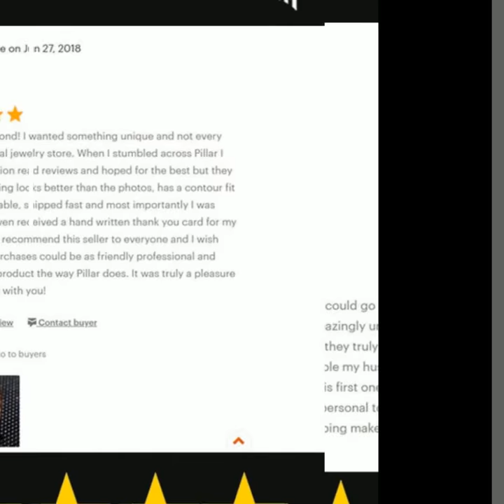Blue Opal Ring Tungsten Ring with Koa Wood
A ring is more than just a piece of jewelry - it's a statement about your unique style & commitment to your companion. This stunning tungsten ring features a blue opal and Koa wood inlay with a brushed silver accent on a polished band. It's a truly unique, exclusive wedding band that exudes tropical overtones with brilliant blue opal color profiles. This is one ring you won't find at your local jeweler. The silver band combined with koa wood and shimmering blue opal inlays create a unique, undeniable presence when being worn - it looks even better in person!

The beautiful Koa Wood inlay compliments the blue opal inlay on the wedding band perfectly! The wood is derived from trees in Hawaii and the term “Koa” translates into “Warrior”. Koa Wood also represents integrity and strength, which are foundational qualities of a relationship like a marriage.

The strength of tungsten wedding bands won’t wear thin or degrade to stand the test of time. The chaste purity and unique composition is sure to be noticed & get lots of compliments! The ring feels great on the finger & is perfect for daily use. If you're going to wear a ring daily, why not choose one that stands out as powerful and exclusive to you?

Your 8mm tungsten ring has a proprietary protective ring armor coating that shields it from water, dirt, & grime. Each ring is put through rigorous quality testing before being packaged & shipped to you. This unisex ring is the ideal choice to celebrate a wedding, friendship, or milestone and expresses a bond that can’t be broken. Unsure of your size? We'll mail you a FREE ring sizer - just select any size when you purchase and add a note to request a free ring sizer which will be shipped out the SAME day.

★ Questions? ★
Please send a message anytime – even if it’s 1am in the morning on a Sunday. The goal is to find you an amazing piece with supreme workmanship that you will cherish for a lifetime. We're with you every step of the way and are proud of every 5 star review from happy customers. You are covered with our extensive warranty and have a 100% satisfaction guarantee - shop with confidence!

Your purchase will be processed immediately so we can send your package as soon as possible. We can work with your time frame - there's no need to wait months for your ring!

★ SIZING ★
Enjoy a perfect fit with our comfort sizing. To ensure you get the right size you can use a previous ring, go to a few jewelers to get precise measurements for comfort sizing, or use a simple ring sizer. Tungsten wedding bands cannot be resized due to the durability and strength. If you are still unsure, we will mail you a ring sizer for FREE after you purchase to get your specific size.

✔ ✔ NOTE ✔ ✔
Please note due to demand, some wedding bands and rings sell out quickly or will have limited sizes available. If you see one you love, we suggest purchasing now to guarantee the style & size you need. You won't be disappointed! =)

★ PILLAR STYLES CUSTOMER REVIEWS ★
🏆 "If I could give it 10 stars I would. Its stunning and my fiance loves it. If you are looking for something totally different that's great quality and not breaking the bank, this is ring for you. 1000% satisfied!" - Gabrielle

🏆 "Above and beyond! My ring looks better than the photos, has a contour fit that is comfortable, shipped fast, and most importantly I was updated and even received a hand written thank you card. It was truly a pleasure doing business with you!" - Jeremy

🏆 "The ring is absolutely perfect! The quality is amazing, it arrived very quickly and the seller kept in contact with updates and was very helpful with sizing and any questions I had. Thank you very much from an extremely happy customer!" - Danielle

🏆 "Absolutely AMAZING! My Fiance LOVES it and we cannot wait until he can show it off! Ava was AMAZING! So kind, so helpful and so honest about her product! I HIGHLY HIGHLY HIGHLY recommend shopping for your rings with her! Its so special knowing you got something handcrafted and each ring is technically different because you wont make the SAME exact ring again, there will always be something just a tad different. Thank you SO MUCH!" - Nadja